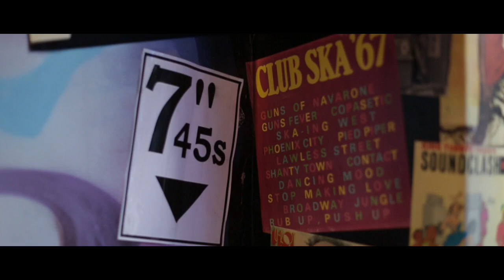Norwich Lanes - A Great British High Street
In November 2014, the Norwich Lanes won the City Category of The Great British High Street of the Year Awards.

Here's a short film that our good friends at Spindle Productions put together to give you a little peek of what's on offer in this area.